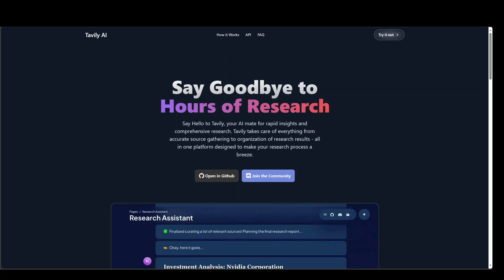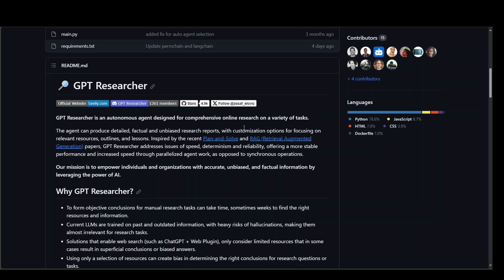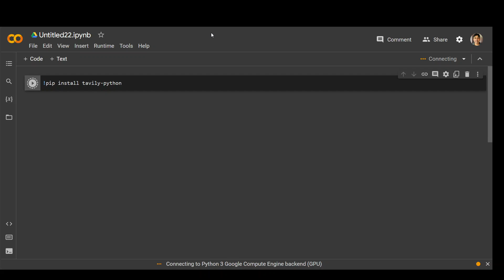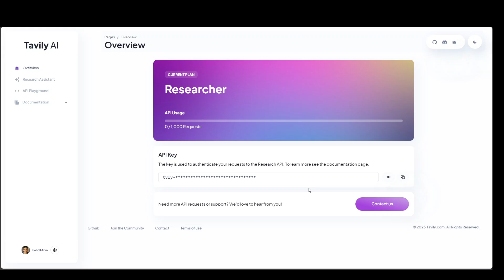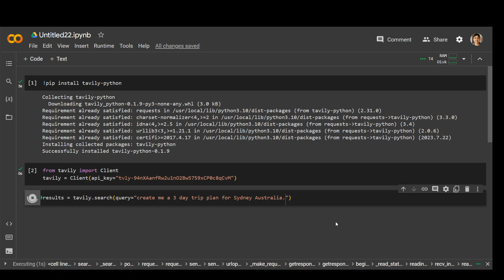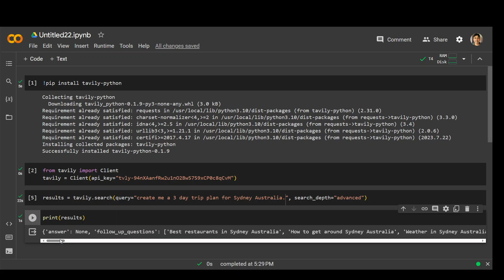Run Tavily AI Locally to do Research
This video introduces Tavily AI, which is takes care of everything from accurate source gathering to organization of research results.